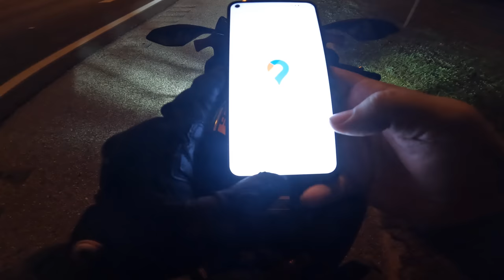solo night ride yamaha r6 pure sound.